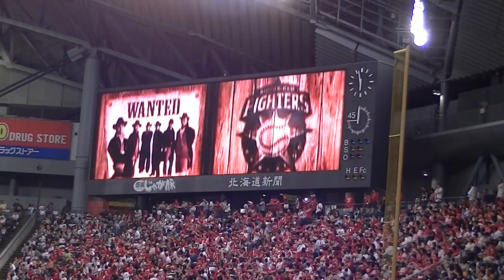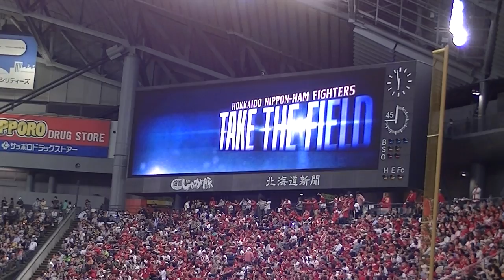日本ハムが西部劇風！ ～俺たちの街で、好きにはさせない～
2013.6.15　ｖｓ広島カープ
6月15日(土)、16日(日)の広島東洋カープ戦は、選手プロデュースデー!
札幌ドームがウエスタン・テイスト(西部劇風)に変わります。